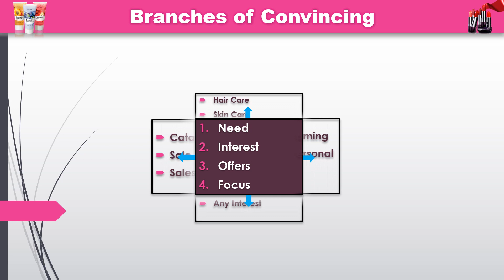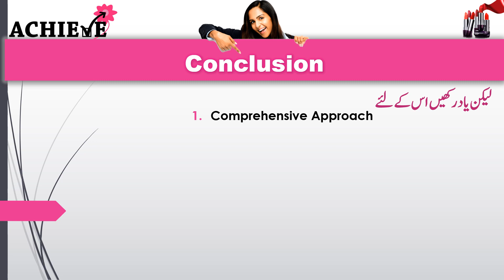Glister Branding Creation - Effective Selling Tips - Oriflame By By Zehra Mubeen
Glister Branding is a 3d digital marketing service helping and assisting clients and companies in promoting their businesses across all platforms. We assist small to large scale companies in developing and executing the business activities to meet their marketing objectives. 📈🔖

Dear Valued Youtubers,❗